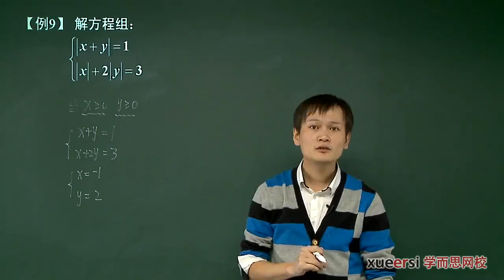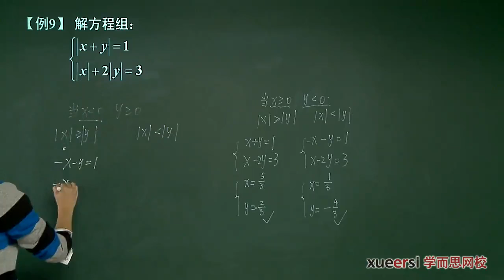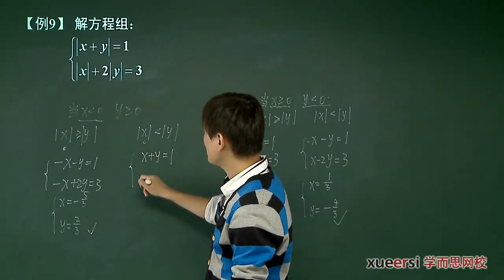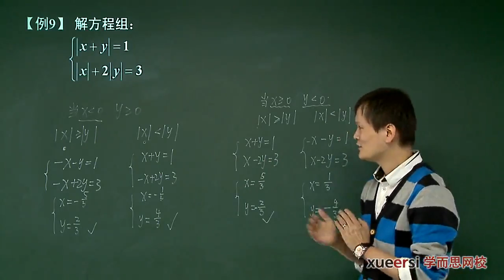复杂二元一次方程组下知识点